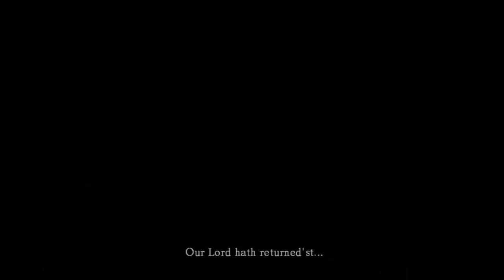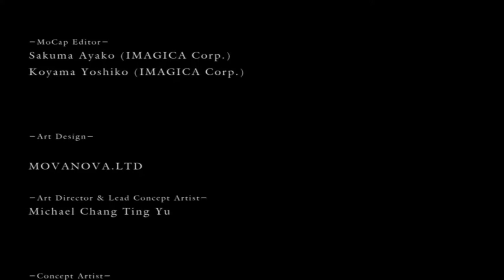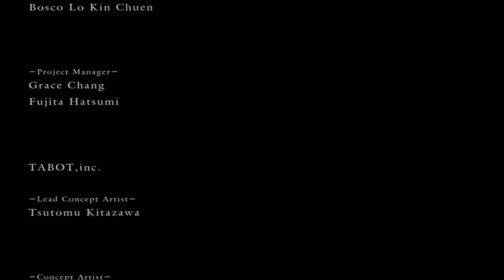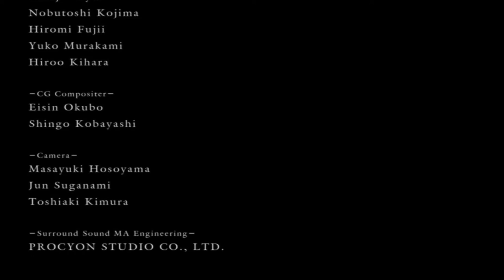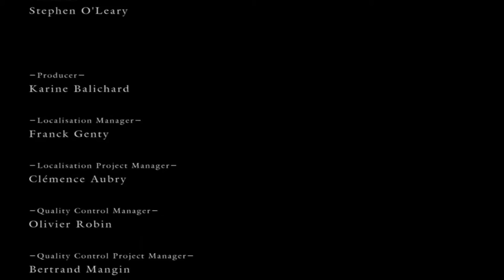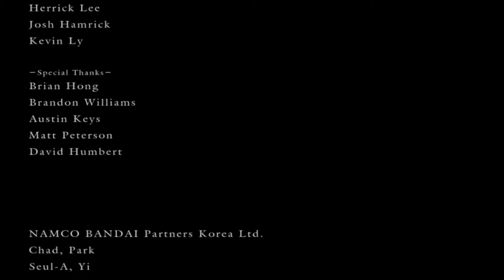Dark Souls: Finale | Ep 49 | Grouch Potatoes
See you in the DLC!.. maybe...

You are the chosen undead! Owner of the Dark Soul. What is the Dark Soul? Why are you undead? Why is everything undead? These questions and many more will remain unanswered as we traverse through Undead Burg, climb the steps of Anor Londo, and spelunk below to the Kiln of the First Flame. Will we link the fire and save humanity or usher in an era of darkness?